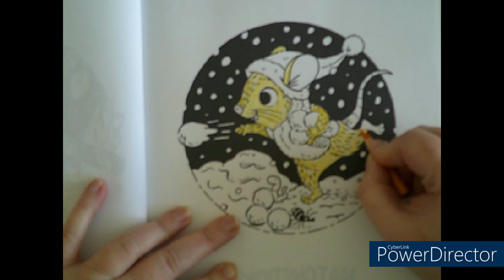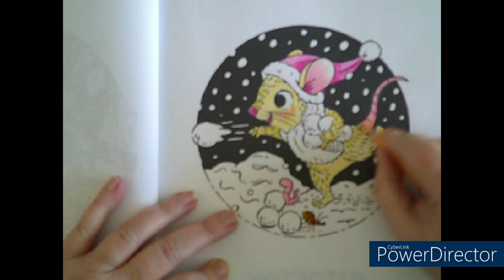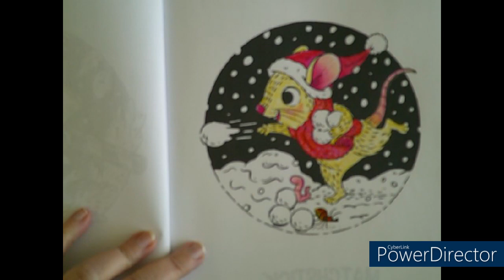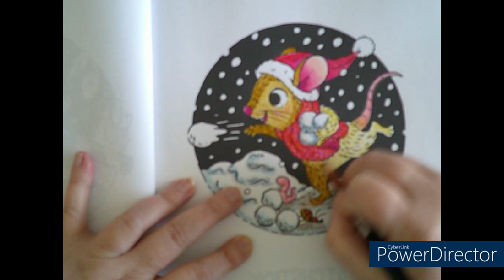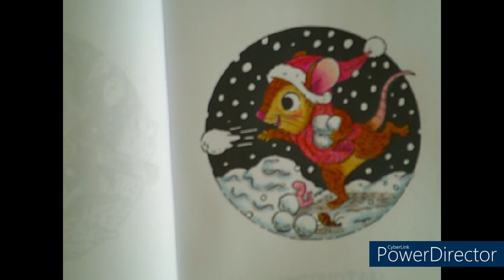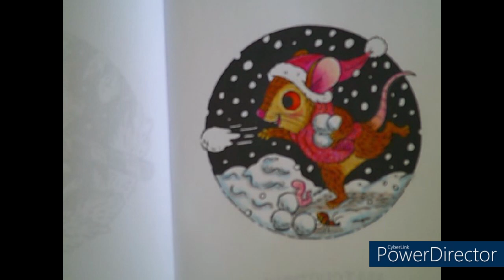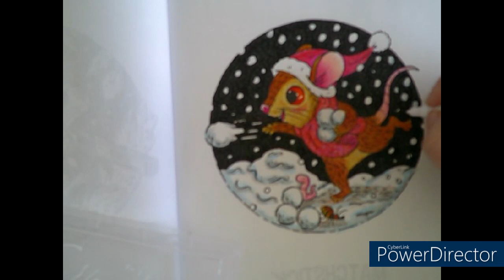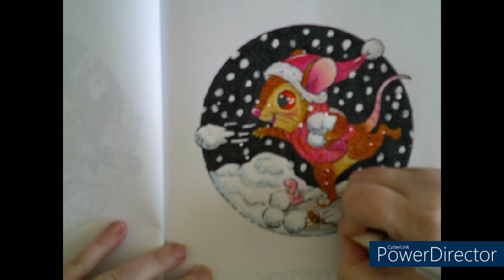Pow! ❄Real Time Coloring ✍ Matchstick Mouse Christmas Coloring book by Morgan O'Brien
❄❄❄Winter Series❄❄❄

Ouch! Right in the kisser! Goodbye Winter! We won't miss you!

Book: Matchstick Mouse, a Christmas coloring book by Morgan O'Brien
Tools: AmazonBasic pencils, Pandafly paint marker pen (white), Tombow water based markers, Signo Uniball white gel pen

Please check channel description for Amazon links for books and tools.